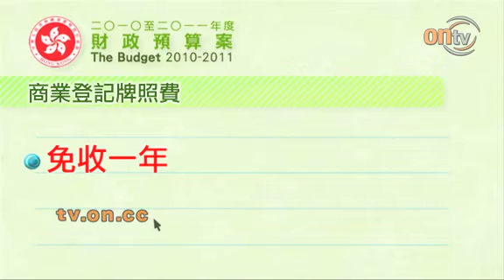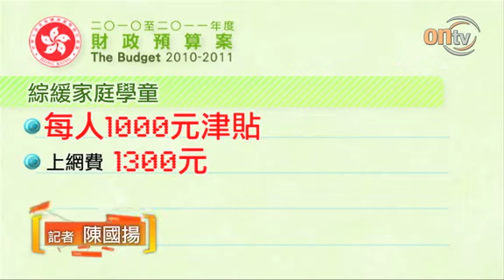財政預算案寒酸 打工仔僅退稅六千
財政預算案寒酸 打工仔僅退稅六千甘